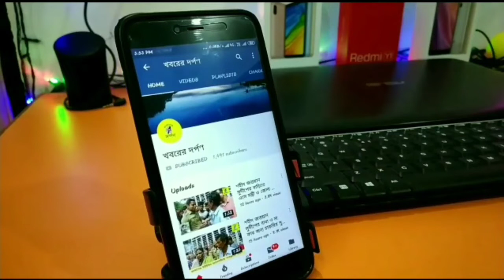নদীয়ার পলাশী পাড়ায় ধর্মীয় রীতি মেনে পালিত হল রথযাত্রা, দেখুন ভিডিও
নদীয়ার পলাশী পাড়ায় ধর্মীয় রীতি মেনে পালিত হল রথযাত্রা